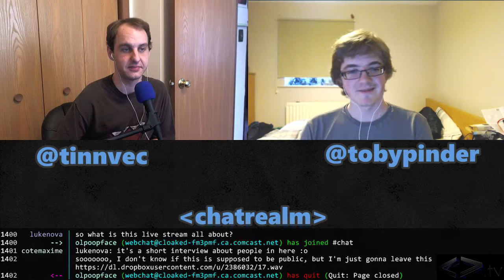Diamond Dialogue #1 - tobypinder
We're joined by tobypinder on the inaugural episode of Diamond Dialogue